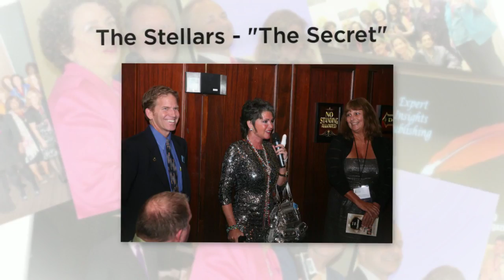Expert Insights Publishing's EIPPY Book Awards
Just released, The EIPPY Book Awards will be presented in Los Angeles, California October 19th.  Over 100 bestselling authors and experts from across the globe will be attending. You don't have to be a bestseller to attend as my guest. VIP seats are still available but with this celebrity lineup they won’t last.